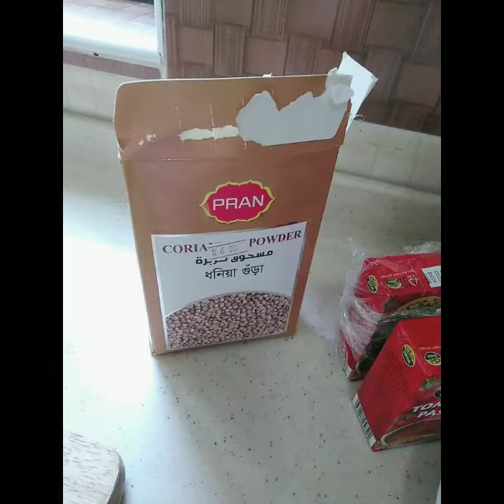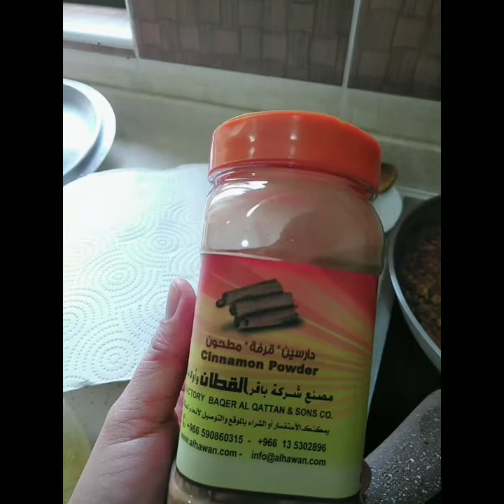My delicious eggplant recipe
400grams ground meat
1 onion small cubes
1 garlic
1 lemon juice
2tbsp tomato paste
2tsp salt
1/2tsp black pepper
1tsp cinnamon powder
2tsp mixed spicies
2cups hot water
1/2 tsp cumin powder
1/2tsp coriander powder

2 big eggplant fried